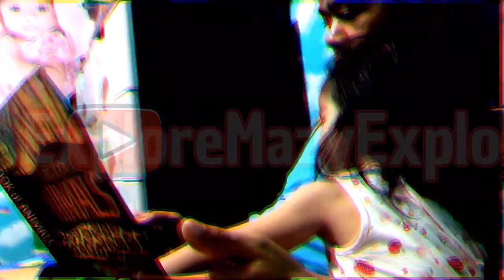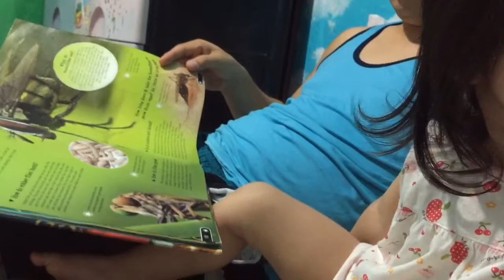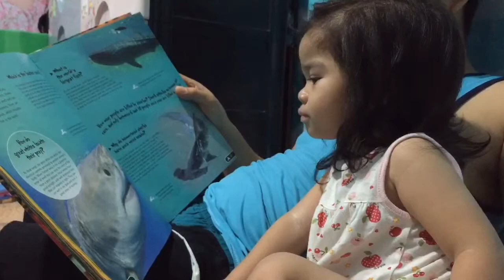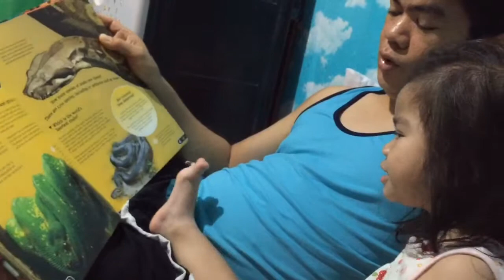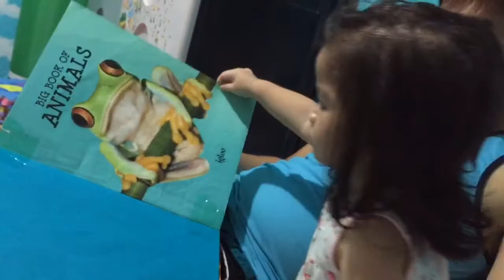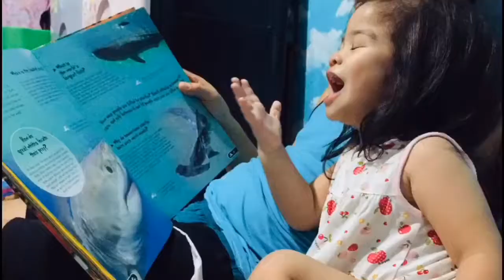GIRL DAD STORYTELLING ROUTINE | Can you guess my favourite animal? - ExploreMazyExplore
Still my favorite book and still my favorite animals!

Been witnessing this cute view for a couple of times now. This girl dad simply nailed it!

"I am not a perfect mother but I am doing the best I can to secure the welfare of my child because she is too precious to the Lord."

"My child will not remember her first few years, but I will."